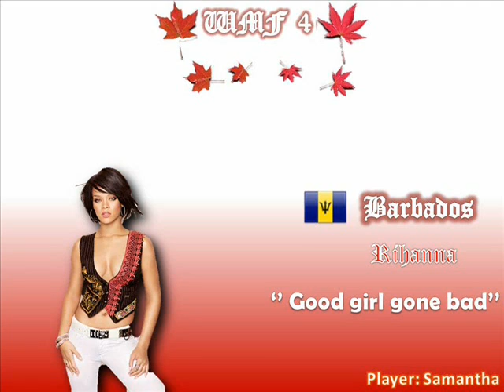WMF #04 - Semifinal 1 - RECAP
Semifinalists:
01 UKRAINE
02 CUBA
03 ISRAEL
04 HONG KONG
05 SERBIA
06 SOUTH KOREA
07 CHINA
08 ESTONIA
09 MALTA
10 BULGARIA
11 PANAMA
12 PORTUGAL
13 BOSNIA-HERZEGOVINA
14 GREAT BRITAIN
15 NORWAY
16 TURKEY
17 GERMANY
18 ARGENTINA
19 BARBADOS